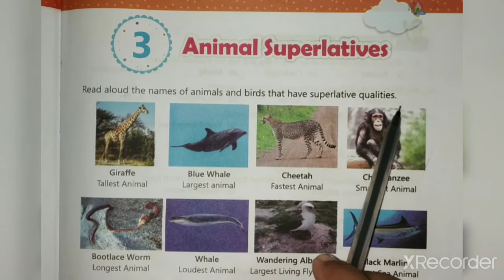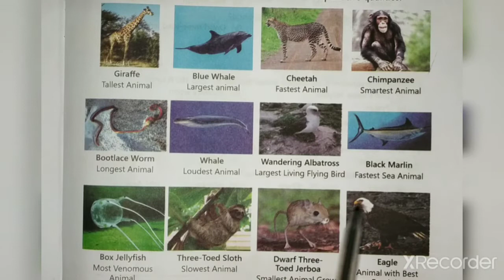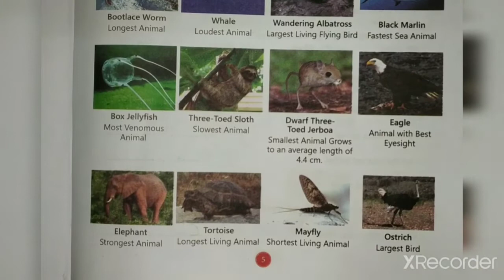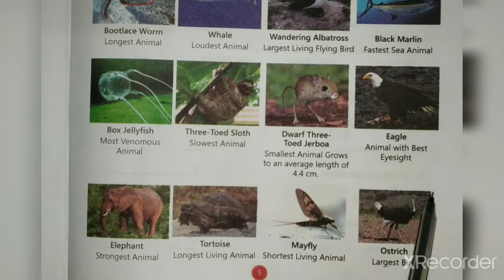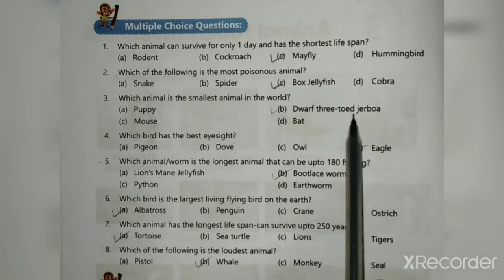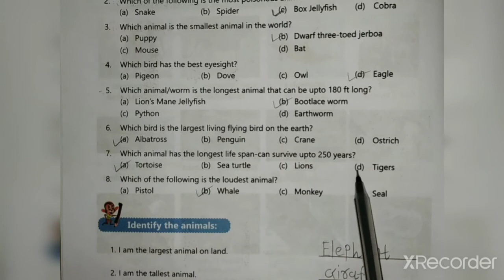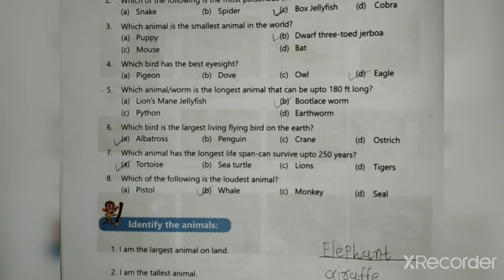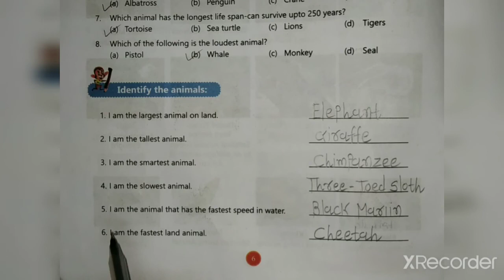STD-5 G.K CH-3 PART-1(ENG.MED)